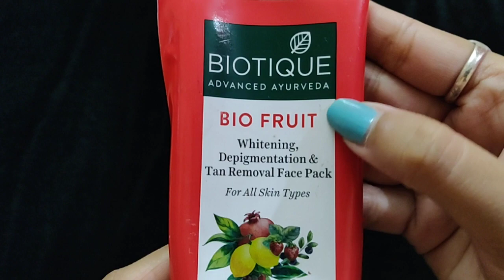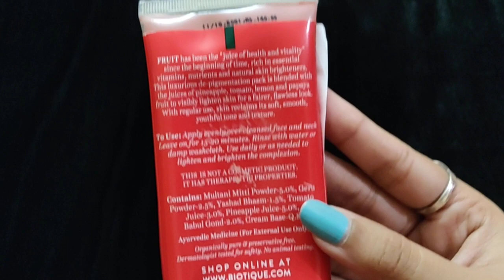biotique bio fruit whitining facial mask review||affordable liquid face pack review